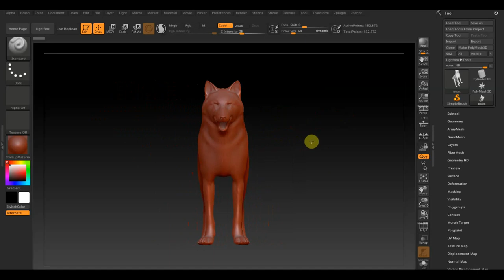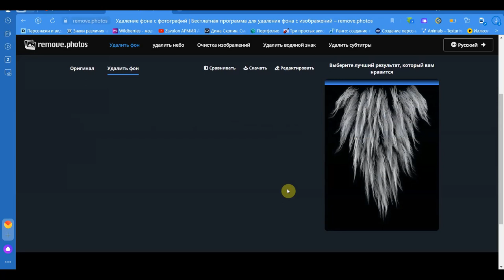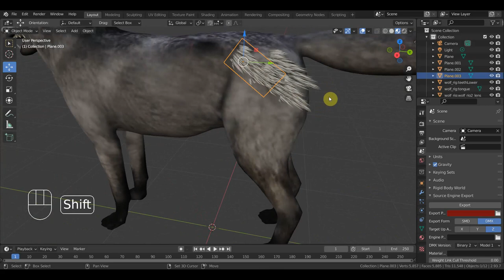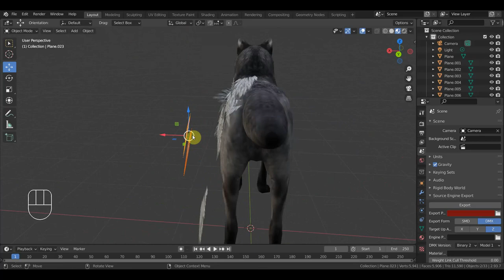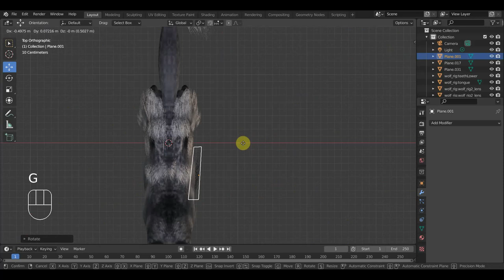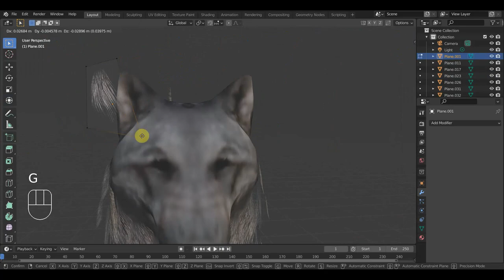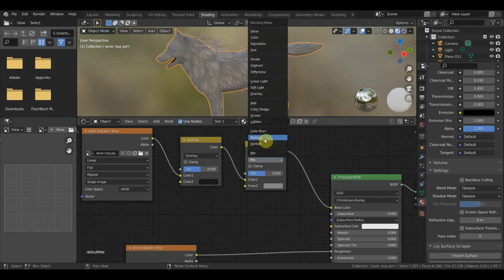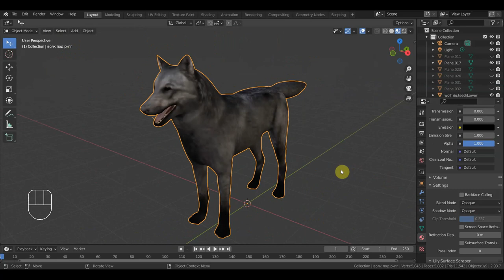Zbrush 2019 BLENDER 2.93 Пробую вариант с шерстью Альфами